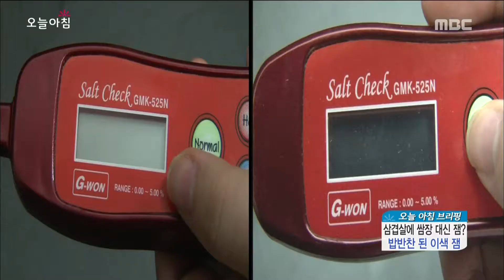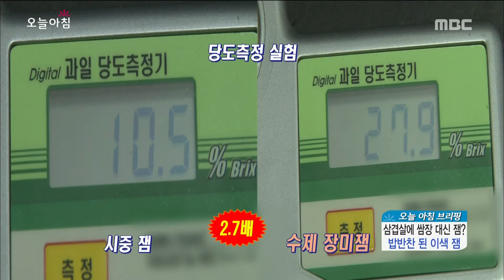[Morning Show] Homemade : Chungyang Red Pepper Jam 염도 ZERO, 홈메이드 '청양고추 잼, 장미잼' [생방송 오늘 아침] 20160218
Homemade : Chungyang Red Pepper Jam 염도 ZERO, 홈메이드 '청양고추 잼, 장미잼'